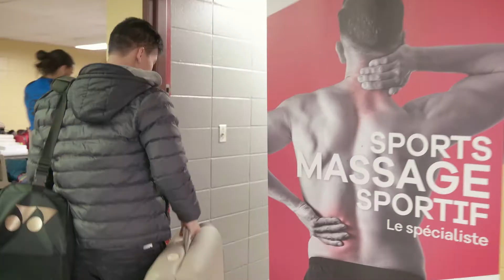SpécifixSanté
LA voix du succès est fier de vous présenter
Donald Seang
Notre mission est de vous offrir un service de qualité supérieur. Notre équipe vous attends chaque jour afin de prendre soins de votre toutou préféré.